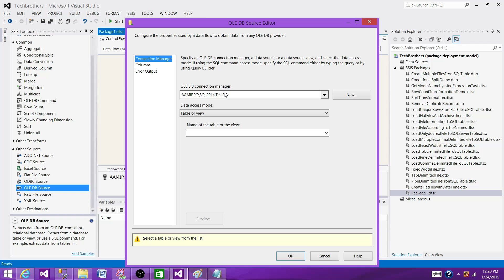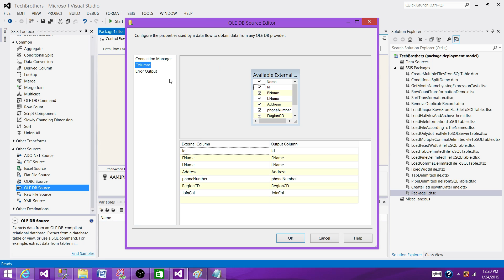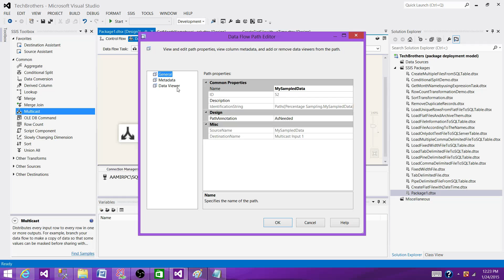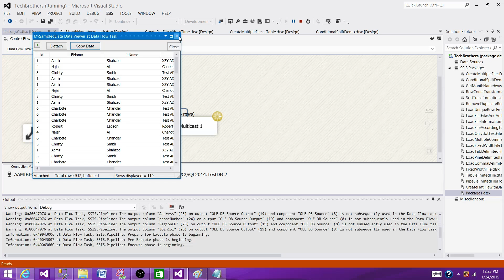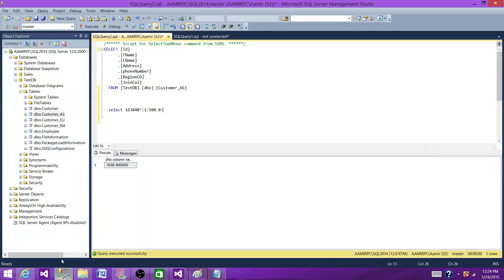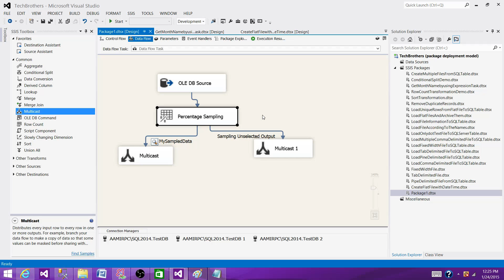SSIS Tutorial Part 68- Percentage Sampling Transformation in SSIS Package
In this SQL Server Integration Services (SSIS) Tutorial video you will learn

What is Percentage Sampling Transformation in SSIS Package
How to use Percentage Sampling Transformation in SSIS Package
How to take sample of input records in Data Flow Task in SSIS Package
What are blocking Transformations in SSIS Package

To follow Step by Step SQL Server Integration Services(SSIS) Video Tutorial By TechBrothers, please open below link.